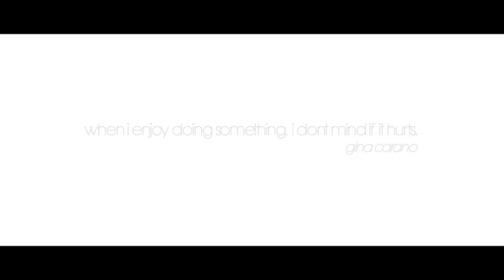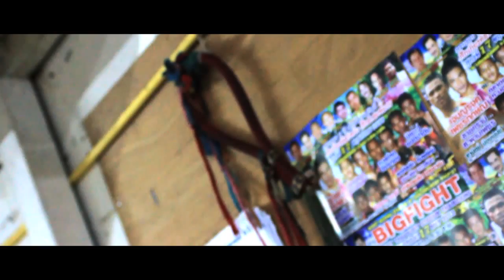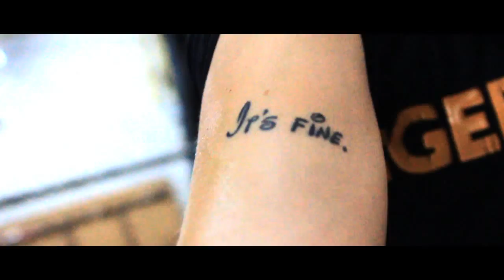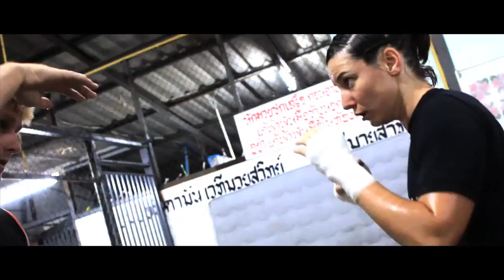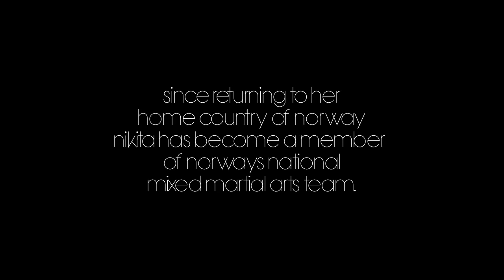Loving The Fight - Nikita Murphy | Ryan Jones Films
A gifted, joyful and disciplined athlete, Nikita Murphy soon fell in love with the sport of fighting after traveling to Phuket, Thailand, to train the art of Muay Thai. Combining all the disciplines of fitness, fighting gives Nikita the ultimate athletic challenge and has set her life on a completely new path. Originally planning to stay for a mere 3 months, Nikita lived and trained in Thailand for over a year, studying Muay Thai, Brazilian Jiu-Jitsu and Wrestling along with following her own strength & conditioning program. After several professional Muay Thai fights Nikita has returned home to Norway and is now a member of Norways National MMA team.
Muay Thai Trainer: Fahsuchon Tigermuaythai
MMA Coach: Roger Huerta
A film by Ryan Jones
Glosoli - Sigur Ros
Finally Moving - Pretty Lights
Varuo - Sigur Ros